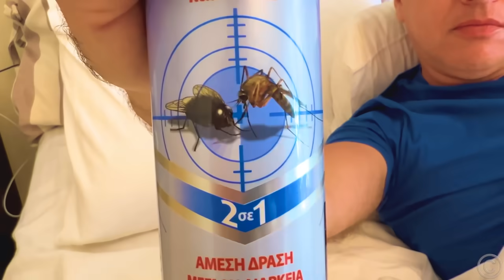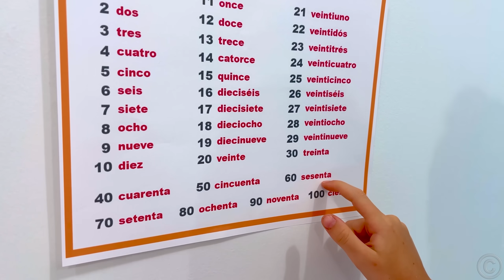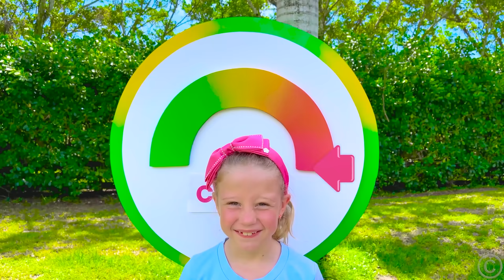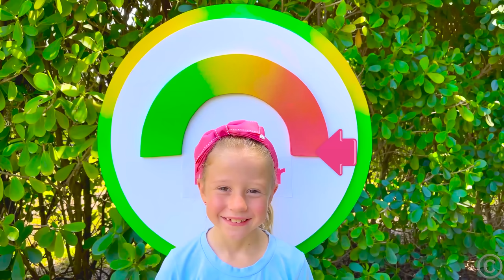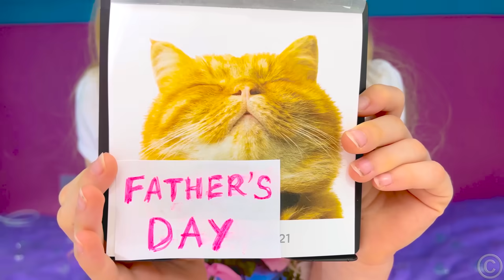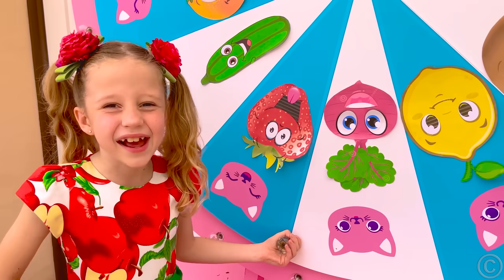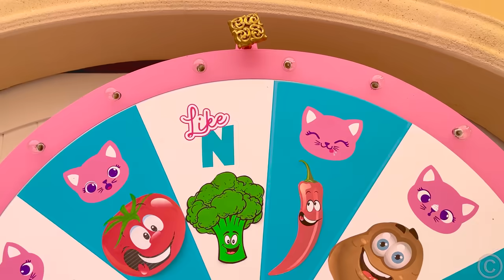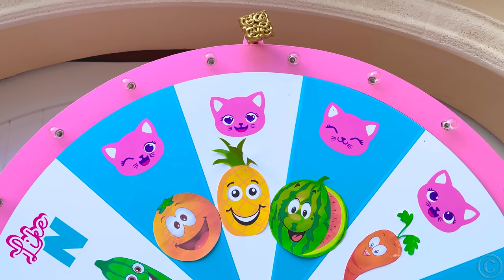Nastya apprend les règles de sécurité à l'intérieur et à l'extérieur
Nastya et papa règles de sécurité à l'intérieur et à l'extérieur. Nastya apprend que lorsque vous êtes à l'intérieur, ne prenez pas de comprimés inutiles sans la consultation des parents. Elle apprend également quand vous êtes à l'extérieur de traverser la route sur un passage clouté. Compilation de vidéos pour enfants.